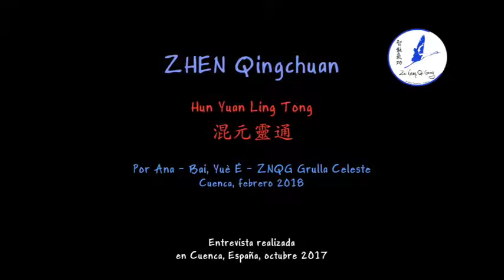¿Qué cambió en usted Zhi Neng Qi Gong? ZHEN Qingchuan - PROGRESAR I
¿Qué cambió en usted Zhi Neng Qi Gong?
Con 17 años comenzó a practicar y estudiar ZNQG y actualmente su más anhelado deseo es difundir esta ciencia, contribuyendo a su expansión.